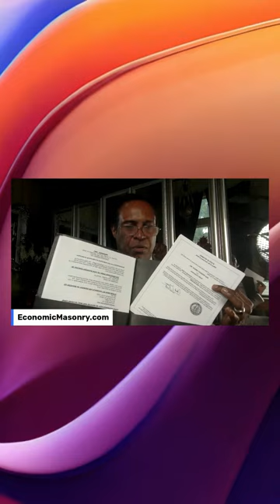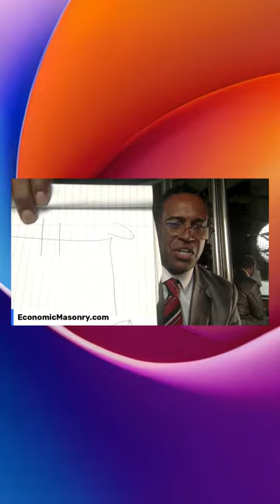EconomicMasonry.com - Get Funding Invest it and Enjoy Life